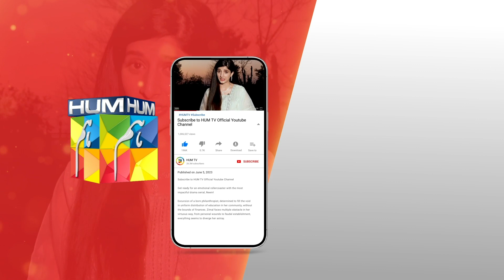Kia Karamat Khan Badal Gaya Hai...?? mawrahussain ameergillani - Neem - HUM TV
CAST:

Mawra Hussain
Syed Jibran
Arslan Naseer
Ameer Gillani
Maryam Nafees
Shamyl Khan
YBQ
Manzar Sehbai
Hani Taha
Adeel Khan
Ismat Zaidi
Alamdar Khan
Areeba Tirmizi
Hassan Shah
Rahil Siddiqui
Tahira Shahid
Rana Majid